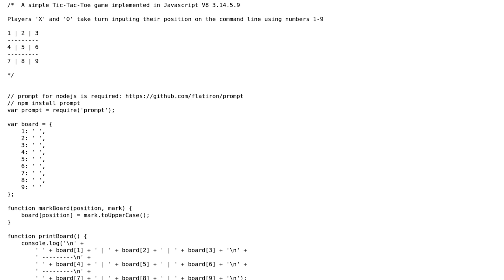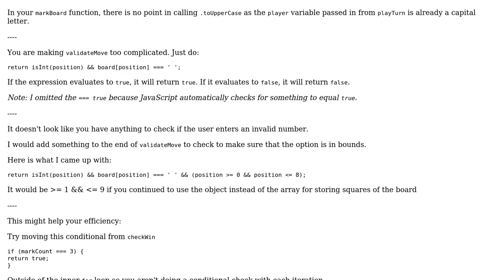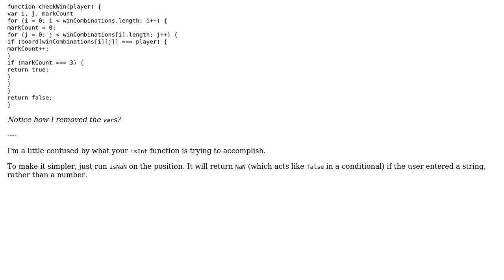Code Review: Tic-Tac-Toe command line (2 Solutions!!)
Code Review: Tic-Tac-Toe command line

With thanks & praise to God, and with thanks to the many people who have made this project possible! | Content (except music & images) licensed under CC BY-SA | Music | Images & others | With thanks to user SirPython user Jamal user Ari Frankel user abaldwin99 and the Stack Exchange Network Trademarks are property of their respective owners. You are responsible for your own actions.